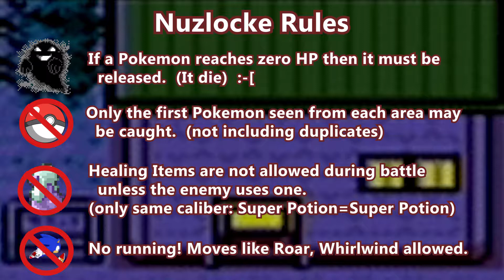Pokemon Red: Nuzlocke - Episode 1 | Larfo Gets a Pokemon!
A fun new Adventure unfolds! Capture Pokemon, trade them with friends, battle or even murder!
This is not a typical Pokemon adventure!
When a Pokemon faints in a Nuzlocke...
It dies for good!

-When a Pokemon Faints it must be released! No revivals. It is lost for good.
-Only the first unique Pokemon may be caught in each area. No duplicates of Pokemon.
-No items allowed in battle. Exception: If an enemy trainer uses a potion then I can use a potion of the same caliber.
-No running! Fight everything like it or not. Exception: Moves like Roar and Whirlwind can allow escape from battles.

Sooo... Unfortunately the audio of the gameplay was lost during recording for this episode. Dont worry! I got you covered... I meticulously stitched together the audio manually by putting sound effects in where they belong and adjusting the music AS BEST I CAN. If it sounds a bit off ... Sorry! It wont be permanent I promise.
Good job me... (sarcasm)